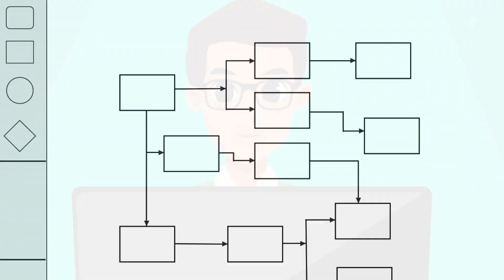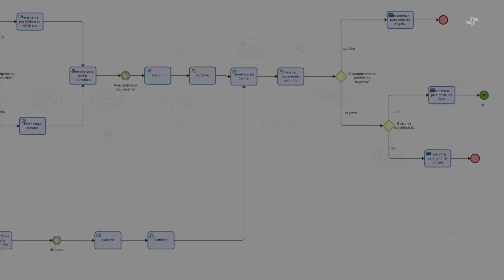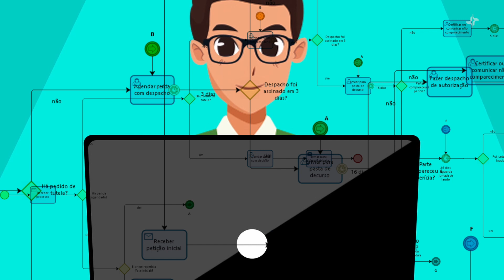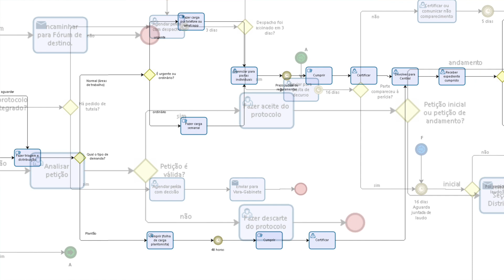Mapeamento de Processos de Trabalho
Acompanhe o trabalho da Corregedoria Regional da 3 Região e seu trabalho na construção de fluxos de trabalho das unidades judiciárias